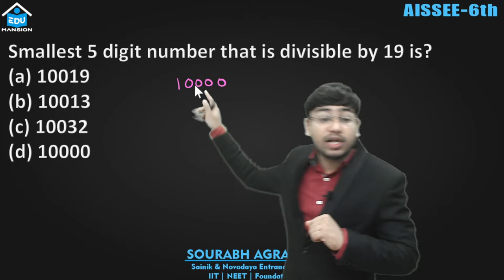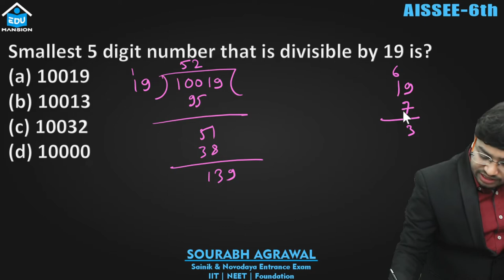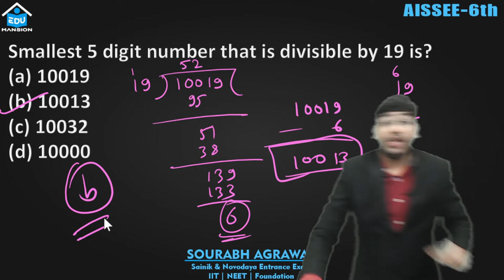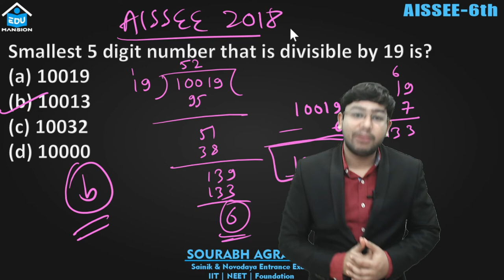AISSEE 2018 Exam Que. smallest 5 digit number that is divisible by 19 is?